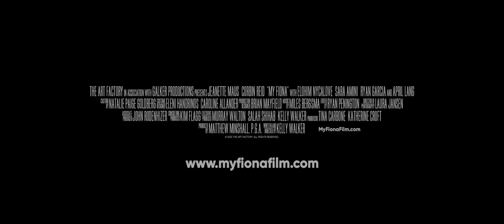[Trailer] My Fiona l Drama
Director: Kelly Walker